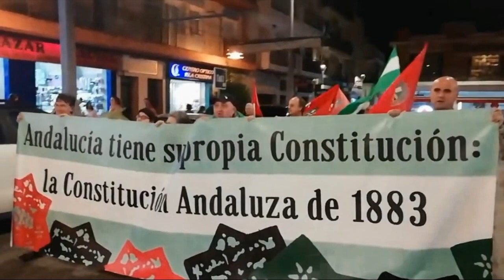VIII Jornadas por la Const. Andaluza- La Constitución y la declaración de independencia de Andalucía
Primera ponencia sobre "La Constitución Andaluza y la declaración de independencia de Andalucía de 1873" a cargo de Carlos Ríos.
Las VIII Jornadas por la Constitución Andaluza se celebraron en Isla Cristina el 28 de octubre de 2023